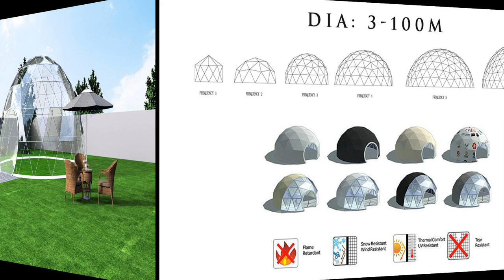Glamping Dome in the forest resort - SHELTER DOME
SHELTER DOME offers amazing geodome tents for all kinds of resort. This forest resort is one of our clients' resort project in Malaysia. We offer 3D mockup for free. Our eco living dome offers everything you need for a comfortable living, including HVAC, bed, shower system, bathroom, windows, lining, etc.